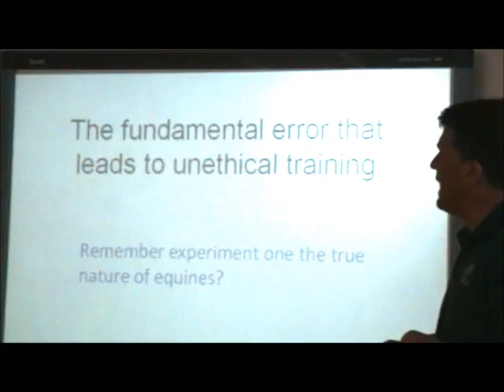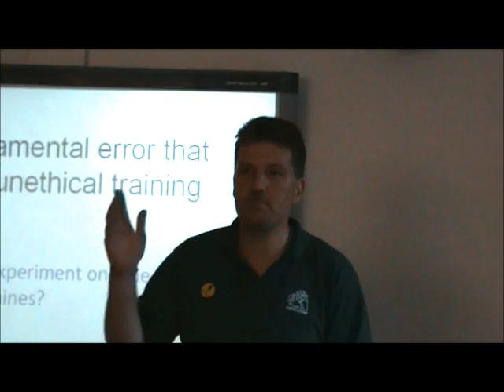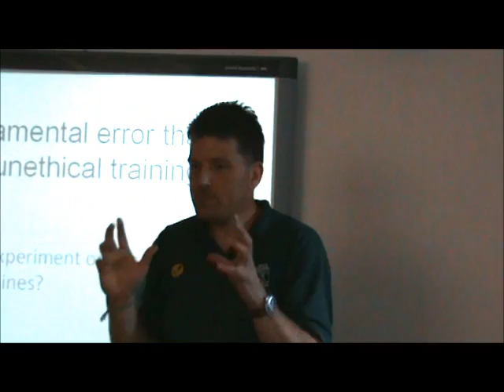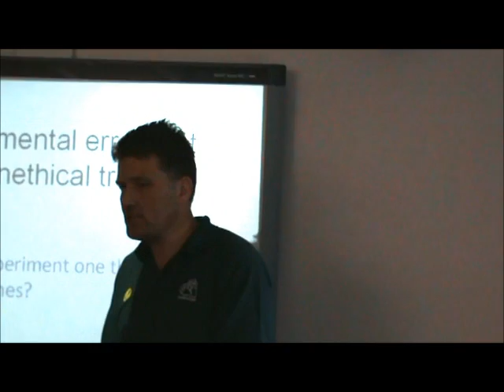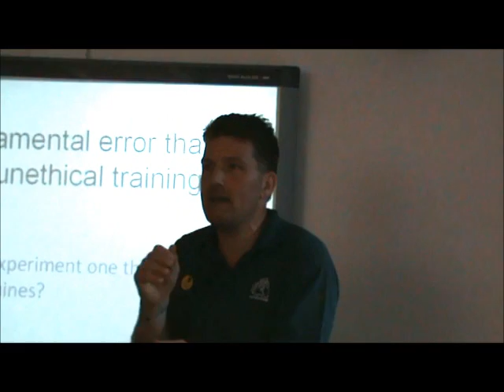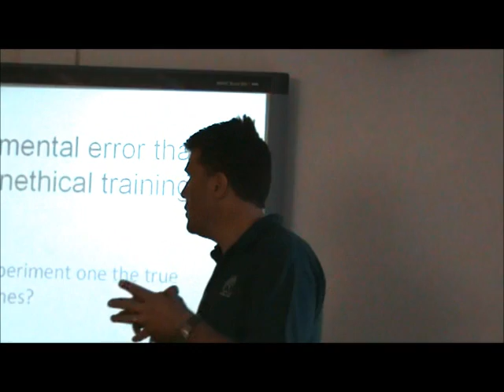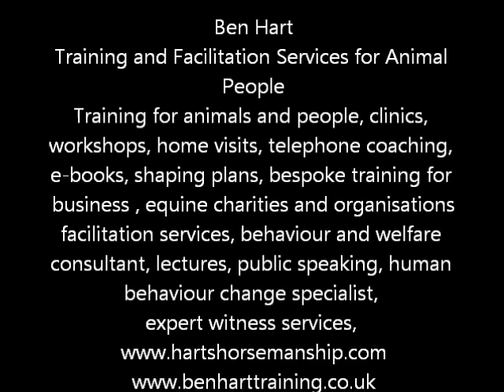How to avoid the most common mistake in horse training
Ben Hart explores the fundamental error that many trainers make when training equines and explores how by working with the true nature of equines we can use our principles to guide our interactions with equines and become better more effective communicators with our horses, donkeys and mules